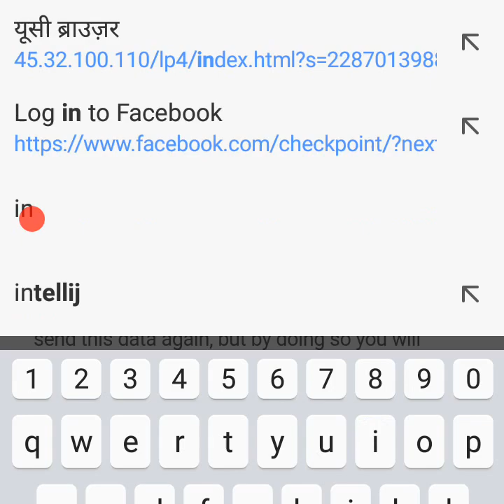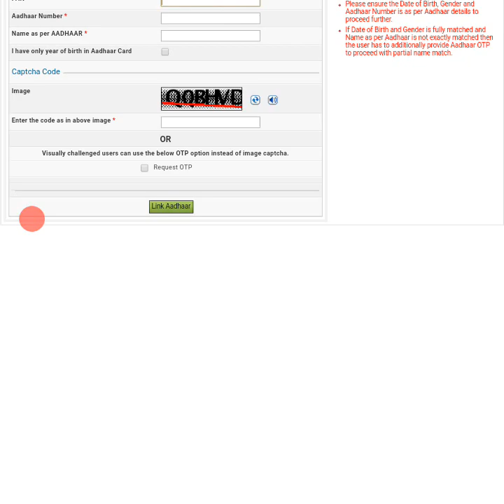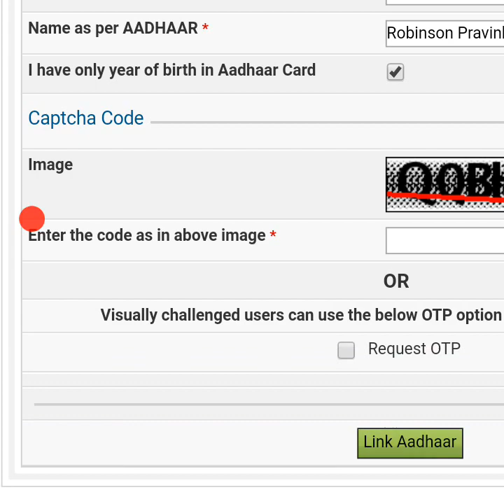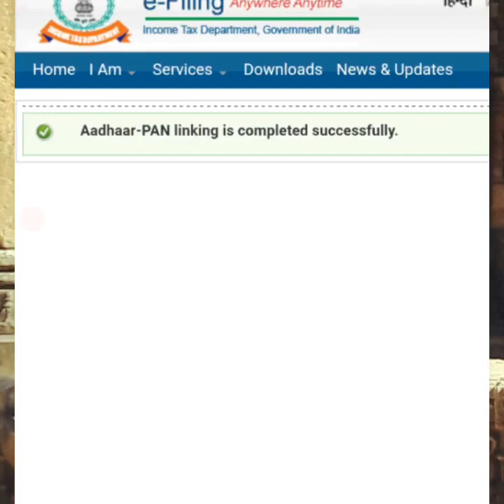HOW TO LINK ADHARCARD WITH PANCARD IN 2 MINUTE.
how to link adharcard with pancard,how to link pancard with adharcard.